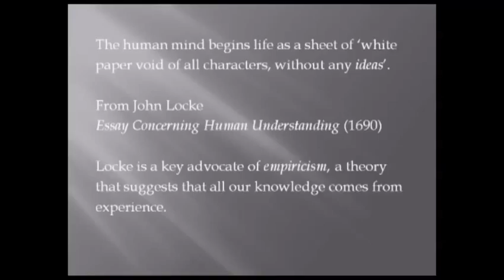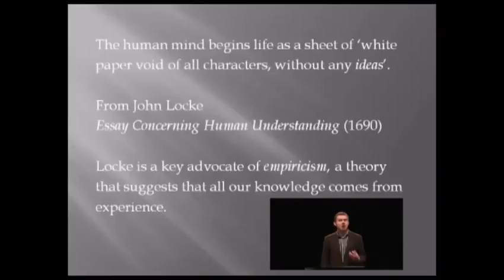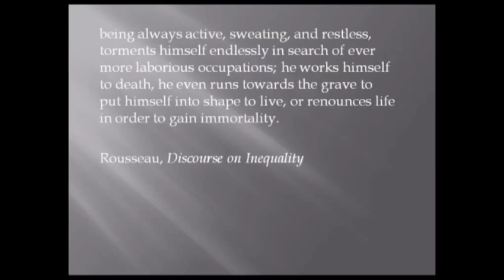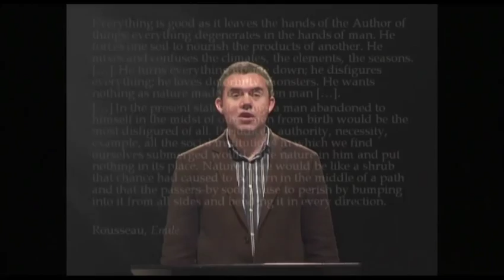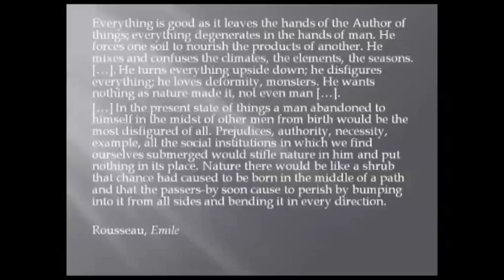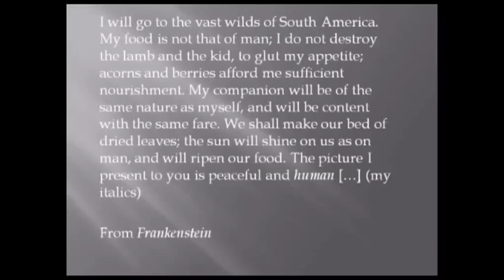Frankenstein in Context pt2 David Higgins